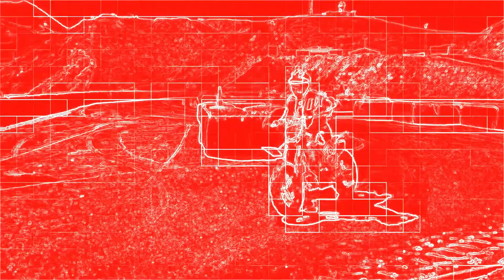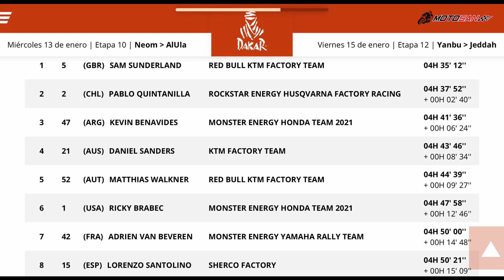🤭 Reggiani sobre la lesión de MÁRQUEZ: “Es el Karma por lo de ROSSI en 2015"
¿Quieres conocer las últimas noticias de MotoGP 😊? Visita ➡️

Dale a la CAMPANA para recibir nuestras NOTIFICACIONES y deja TU OPINIÓN debajo en los comentarios.

En el vídeo de hoy, hablamos de las noticias más importantes del día.  En primer lugar, DAKAR 2021, hoy se ha llevado a cabo La undécima y penúltima etapa de este Dakar, donde el dato más significativo ha sido la victoria de Sunderland. Con este resultado Benavides y Brabec se postulan como los grandes favoritos para llevarse el título este año. También, el fallo de Joan Barreda que le costaba el que sería su primer título. El español se pasó el primer punto de reportaje lo que además de costarle una parada 50 kilómetros más tarde, donde se quedó tirado con la Honda sin combustible, le acarreaba una sanción.

En cuanto a MotoGP, una de las noticias más significativas es que la cita inaugural de mundial de MotoGP 2021 podría sufrir cambios. Debido a la situación por la pandemia por coronavirus el deporte del mundo entero ya se esta viendo afectado. Ayer anunciábamos la cancelación de los test de Sepang, pero como comentamos este no podría ser el último cambio. Hoy se reúnen los máximos responsables del campeonato, FIM, IRTA y Dorna Sports, junto a los jefes de los equipos del campeonato (Honda, Yamaha, Ducati, Suzuki, KTM, Aprilia y los satélites) en el día de hoy llevarán a cabo un encuentro virtual para determinar si el inicio del mundial se mantiene o no en la fecha prevista, el 28 de marzo.

Lo que de momento si esta confirmado son los test de pretemporada que se llevarán a cabo el 19 y 21 de febrero se disputará en Jerez el primer test IRTA oficial. Por parte de Honda acudirá Stefan Bradl, la incógnita está en saber si también estará presente Marc Márquez. Por parte del francés, lo tiene bastante claro: Stefan Bradl: “Asumo que me montaré en la prueba oficial, como sustituto de Marc en Repsol. No tengo información oficial de HRC, pero no espero a Marc Márquez en las pruebas de febrero. Es simplemente lo que mi sentido común me dice”.

También hemos hablado de las palabras de Joan Mir respecto a los consejos que Kevin Schwantz le dio. “Un día Kevin Schwantz me dijo: ‘Me gusta tu estilo de pilotaje agresivo, pero con la MotoGP deberías intentar ser más fluido’. He escuchado su consejo y… ¡Tenía razón! Siempre he sido un gran frenador, es parte de mi estilo, pero el año pasado, en efecto, no estaba dando sus frutos con la Suzuki. Tenía que ser más tranquilo. Es más fácil ser fluido cuando se es agresivo, que viceversa. Así lo he estudiado, y he aprendido a pilotar de forma agresiva… pero fluido. Como dice Davide Brivio, es como tocar un violín: se necesita decisión y precisión, pero fundamentalmente es la búsqueda del ritmo, del flujo”.

Por parte de Andrea Inannone, el italiano ha mostrado su descontento ante la sanción que le pusieron hace unos meses a 4 años de inhabilitación y, sobre todo, después de los últimos cambios por parte de la agencia mundial antidopaje. “Me resulta cada vez más difícil de entender. Positivo a la cocaína y todo está bien, mientras que los inocentes son condenados a cuatro años”.

Por último, hemos hablado de la recuperación de Ana Carrasco y del conflicto en redes que han provocado las palabras de Reggiani sobre la lesión de Márquez: “El karma… En 2015 Marc Márquez decide que Rossi no debe ganar ese mundial y consigue que se lo pierda. En 2020 debió ganar el mundial que lo llevaba a ajustar cuentas con Valentino, pero… El karma…”

Música intro: Alejandro Magaña - No Turning Back